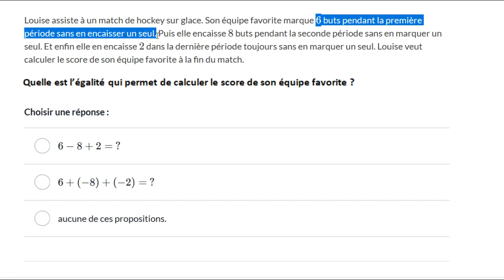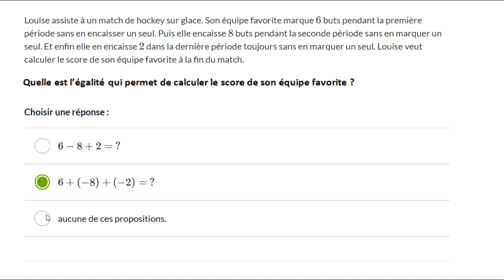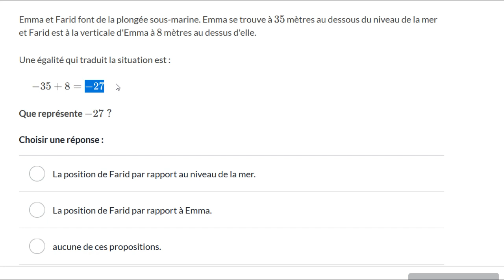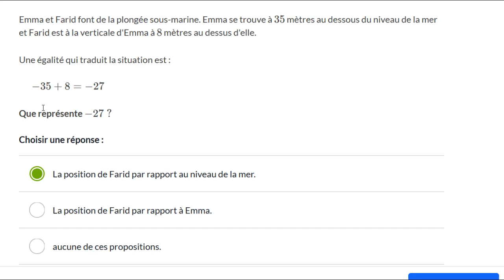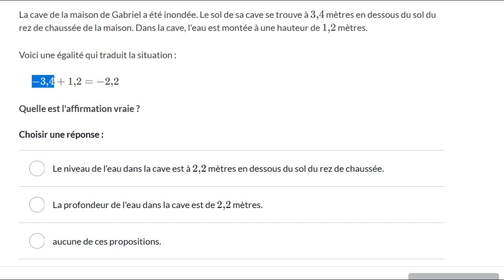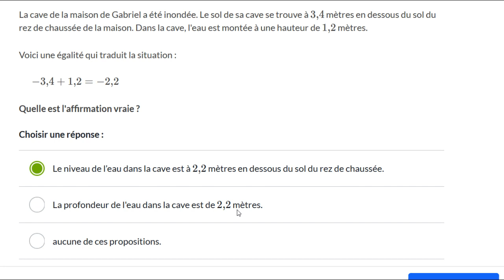Nombres négatifs et situations concrètes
Dans cette vidéo on utilise les nombres relatifs, et en particulier les nombres négatifs, pour représenter des situations réelles.